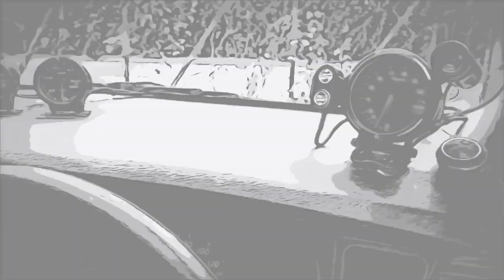Kolam Fiber Goldfish Baru pakai Mushroom | Review dari Awal Pembuatan hingga diantar ke Rumah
Karena sedang PPKM dan masa Pandemi sekarang ini,
modifikasi mobil sementara stop karena kita dirumah dulu,
dan PIGOTO sementara akan berubah menjadi PigotoMainKoki !!!

Dan ini adalah video pertama kami mengenai pembelian kolam fiber baru untuk Goldfish atau Ikan Mas Koki yang kami punya...

Masih akan banyak konten konten selanjutnya,

Semoga bermanfaat !!!